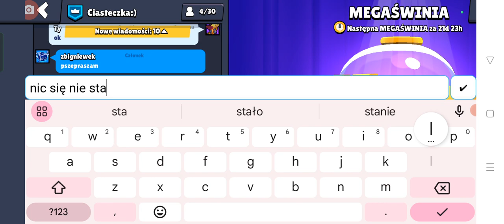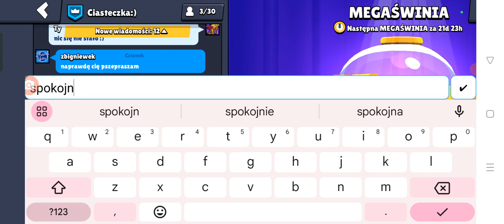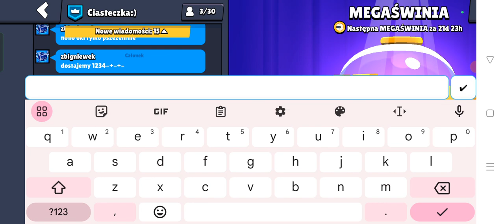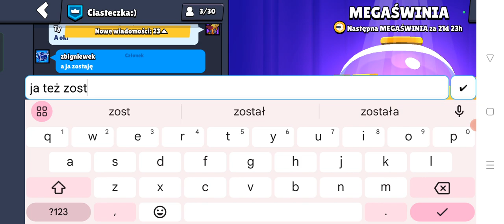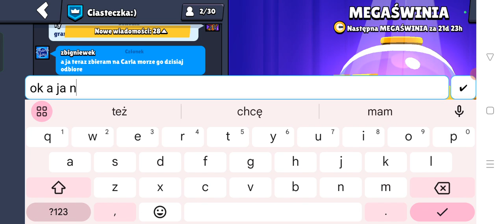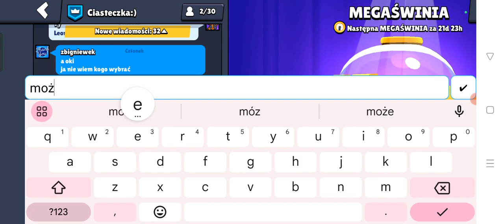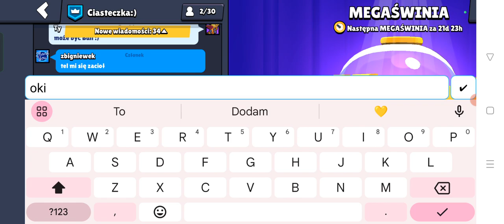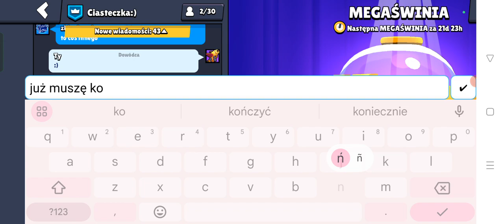Gram z Fanką w ( Brawl Stars ) 😲💗✨💖